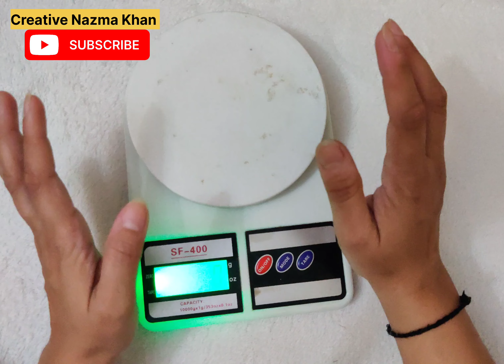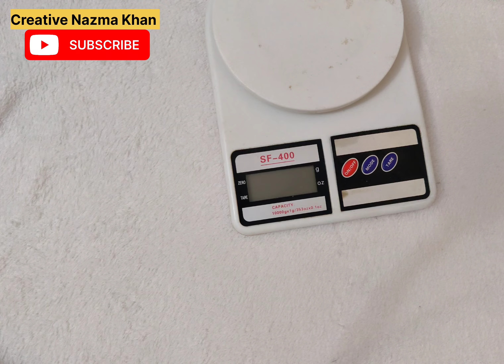How to start resinart business online#youtube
नमस्कार दोस्तों...
इस वीडियो में जो भी सवाल आप लोगो ने मुझे से पूछे हैं.. मैने पूरा करने की कोशिश की है.
आपके सवालों पर पूरा वीडियो बनाया है जो रेज़िन बिजनेस शुरू करते समय क्या-क्या सामग्री की जरूरत होती है वो सब आपको इस वीडियो मैं मिल जायेगा , तो कृपया करके वीडियो को पूरा आखिरी तक देखें...
 चाबी का गुच्छा हमारी पहली श्रृंखला है...
 2 श्रृंखला पवित्र पुस्तक स्टैंड और बुकमार्क की वीडियो होगी...
जैसा कि वीडियो मैं मैंने बोला था कि आपको सामग्री का लिंक डिस्क्रिप्शन बॉक्स मैं डाल दूंगी..
आप लिंक पर क्लिक करके खरीदारी कर सकते हैं

Epotag Art Resin Pigments Translucent Effect Kit (20g each), Translucent Kit

Miss Royale Multi Function Heat Gun for Resin Art, Drying Paint, 300 W Heat Gun

beatXP Kitchen Scale Multipurpose Portable Electronic Digital Weighing Scale | Weight Machine With Back light LCD Display | White |10 kg | 2 Year Warranty

Musician:BDKSonic